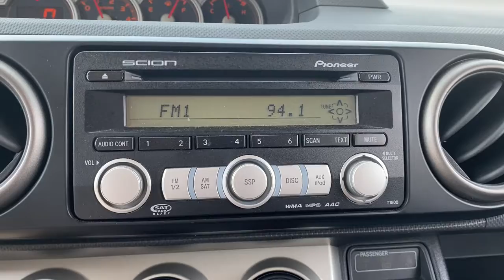2009 Scion xB near me Libertyville, Glenview Schaumburg, Crystal Lake, Arlington Heights, IL 21975B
Stingray Metallic Used 2009 Scion xB available near me in Libertyville, Illinois at Napleton Mazda Libertyville. Servicing the Glenview, Schaumburg, Crystal Lake, Arlington Heights, IL area.
2009 Scion xB Base - Stock#: 21975B - VIN#: JTLKE50E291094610

2009 Scion xB Base Dealer Serviced and Maintained, You'll be surprised how nice this one is!, 2.4L I4 SMPI DOHC, 4-Speed Automatic with Overdrive. Awards:br  * 2009 KBB.com Top 10 Coolest New Cars Under $18,000   * 2009 KBB.com Best Resale Value Awards Reviews:br  * If you want a versatile four-door car that is easily customizable, comes with loads of standard features and is affordable, the xB is a great choice. With 60/40 fold-flat rear seats and 21.7 cubic feet of cargo space, it could also be ideal for those with a small family or simply lots of stuff. Source: KBB.combrbrAlthough every reasonable effort has been made to ensure the accuracy of the information contained on this site, we are not responsible for any errors or omissions that may occur. All vehicles are subject to prior sale. Price does not include applicable tax, title, license, processing and/or documentation fee or available warranty. Additional incentives may apply. Estimated monthly payment will vary depending on down payment and/or value of trade. Actual value of trade will be determined upon full vehicle inspection. Please see dealer for details.brAs a premier Illinois Mazda dealer, we have a huge selection of new and used vehicles from which to choose. Napleton Mazda online and offline customers enjoy vehicle specials every day. We offer Mazda service & parts, an online inventory, and outstanding financing options, making Napleton Mazda a preferred dealer serving Libertyville, Chicago, Algonquin, Antioch, Arlington Heights, Barrington, Buffalo Grove, Crystal Lake, Deerfield, Des Plaines, Dundee, Elgin, Elk Grove Village, Evanston, Fox Lake, Glenview, Grayslake , Gurnee, Highland Park, Hoffman Estates, Kenosha, Lake Forest, Lake Zurich, Lincolnwood, Mchenry, Mount Prospect, Mundelein and Niles area Mazda buyers. Ready to set up a test drive? Visit our Chicago area Mazda dealership in Libertyville, IL today.